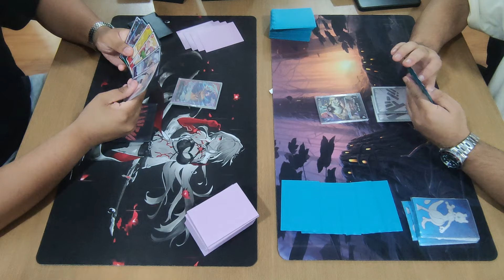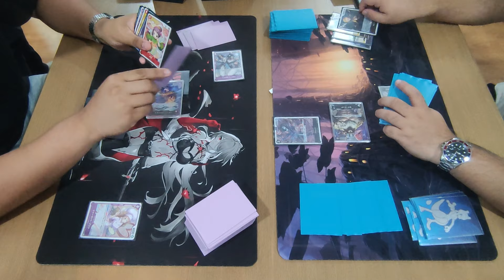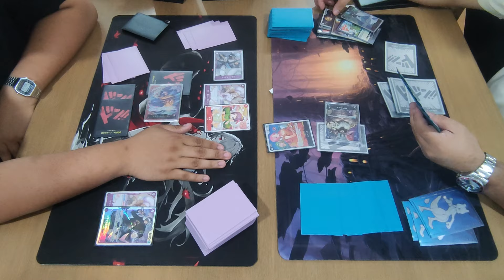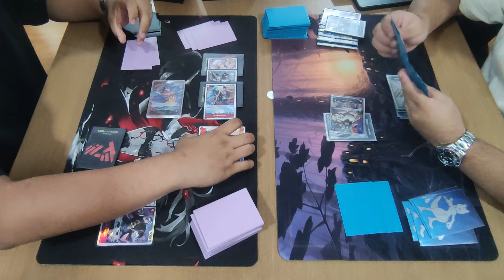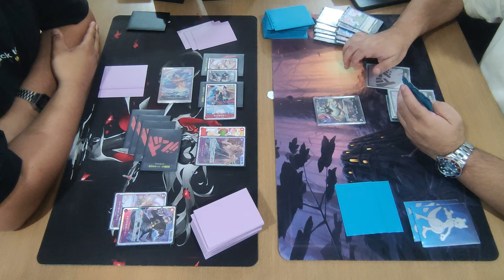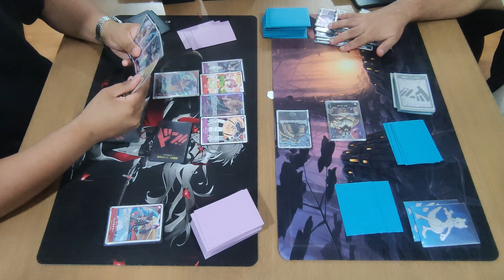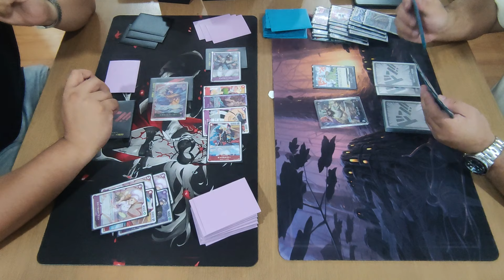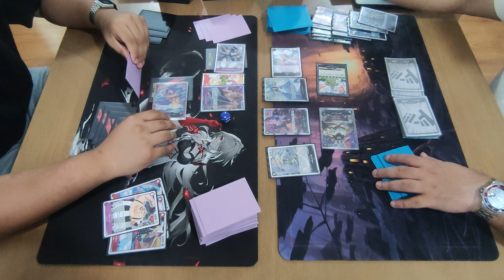[ OPCG | Play Test ] Trafalgar Law VS Rob Lucci